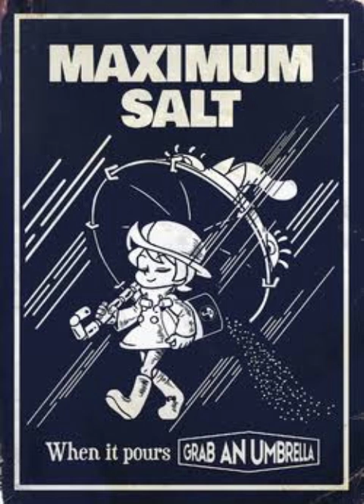Ice Cream Headache - Umbrella's Extended Theme (Skullgirls)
Umbrella's theme is a bop. So I tried to make an extended theme!

I'm not the composer of this video or music, all I did was editing the video (Badly edited). But if you want to see the original soundtrack, please check their channel!

Channel: @SkullgirlsGame
Another channel: @SkullgirlsMobile